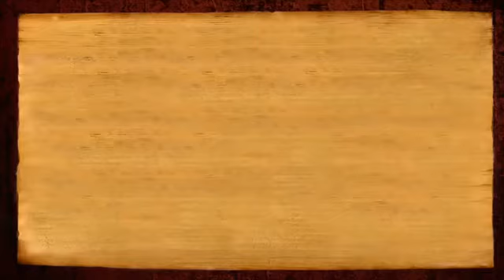Human Evolution and Darwin's Theory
In this video (29 September 2017), Paramahamsa Nithyananda reveals an important component that needs to be considered in understanding evolution - that of consciousness!